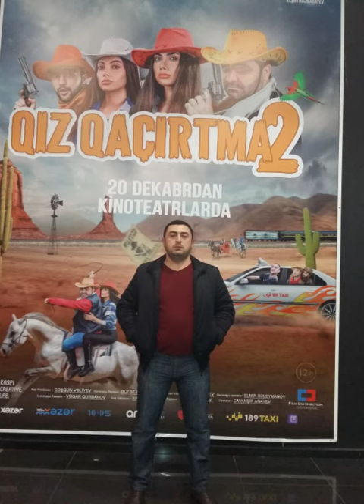Vətən Müharibəsi Qəhrəmanı Şəhid Kapitan Həsənov Ceyhun. Yoxluğun inanılmazdır.!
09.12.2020 Vətən Müharibəsi Qəhrəmanı  adı və medalı,
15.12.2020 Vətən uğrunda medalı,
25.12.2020 Füzulinin azadlığı uğrunda medalı,
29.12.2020 Qubadlının azadlığı uğrunda medal
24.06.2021 Şuşanın azadlığı uğrunda medal ilə təltif olunub.
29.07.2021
Xatirə lövhəsinin açılışı olub.